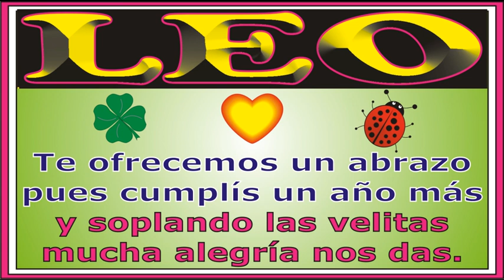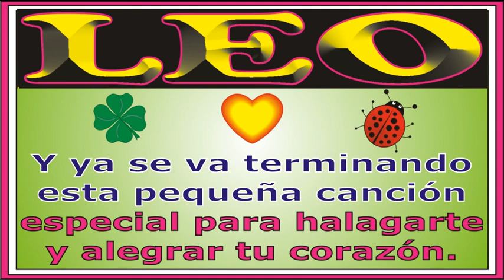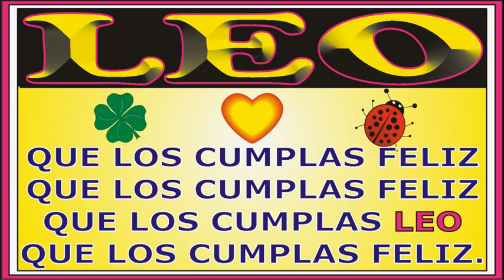FELIZ CUMPLEAÑOS LEO REMIXADO - CANCIONES DE CUMPLEAÑOS FELIZ - FELIZ CUMPLE DEDICADO - MAÑANITAS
↓↓↓ LETRA ↓↓↓

FELIZ CUMPLEAÑOS LEO

Hoy que LEO cumple años

que los cumplas ... LEO

JORGE MUSIKMAN